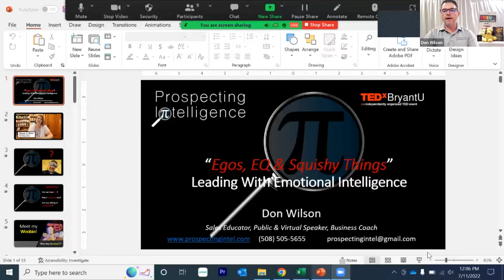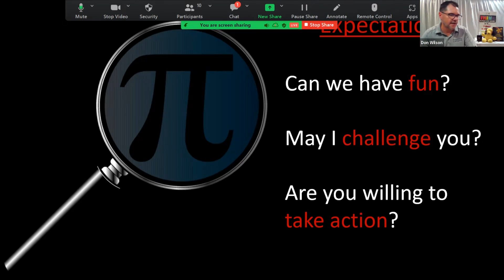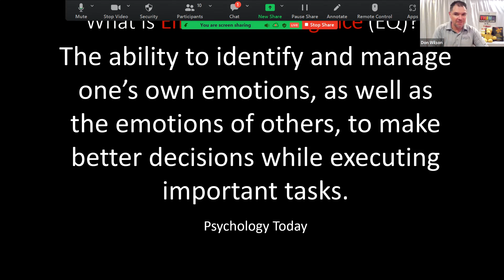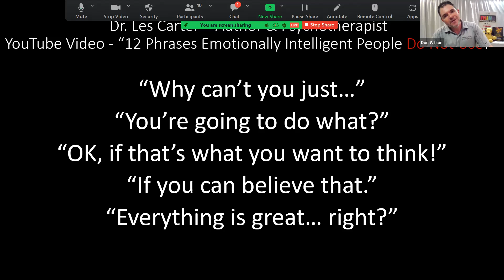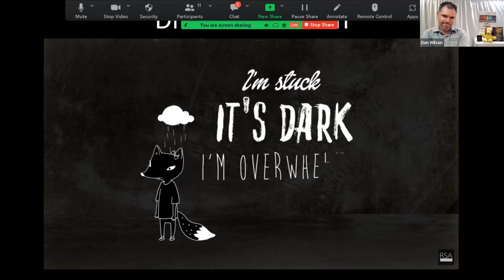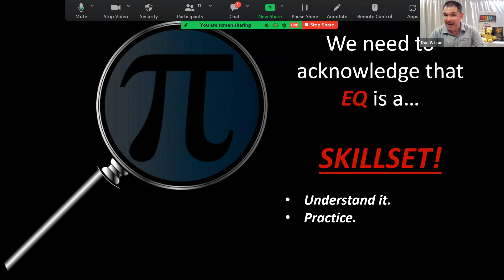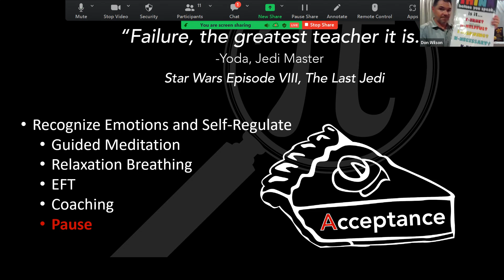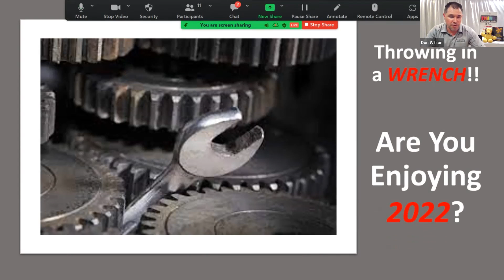What's your Woobie & Emotional Intelligence with Don Wilson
Mastermind Monday - July 11, 2022 with Don Wilson